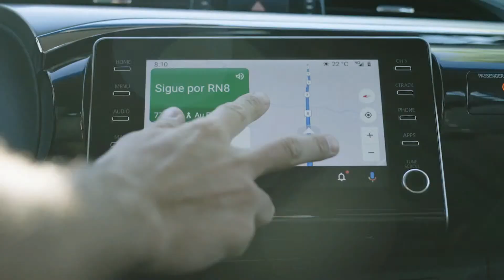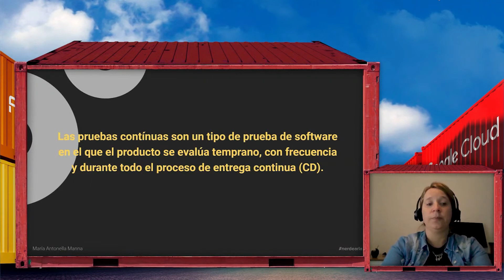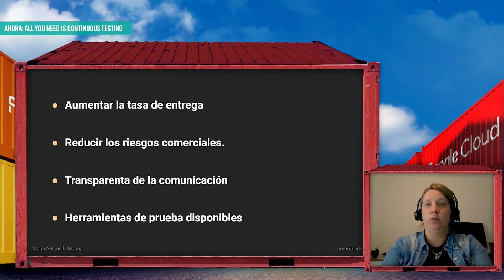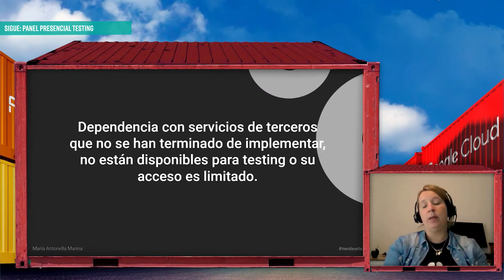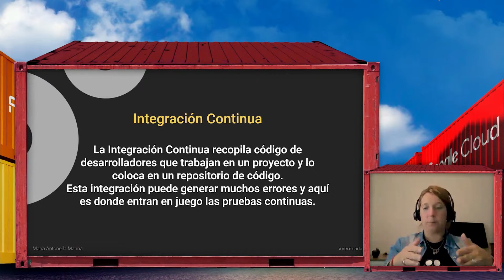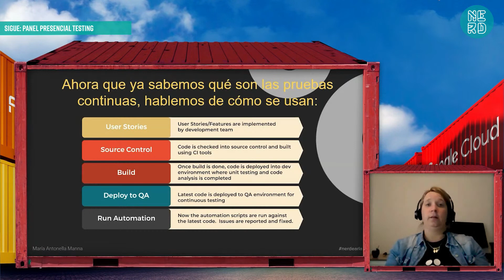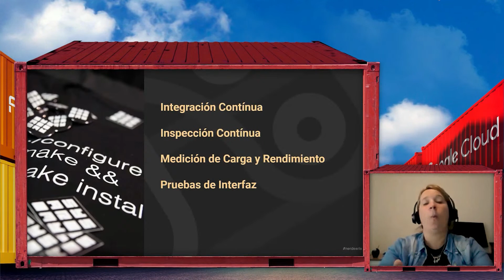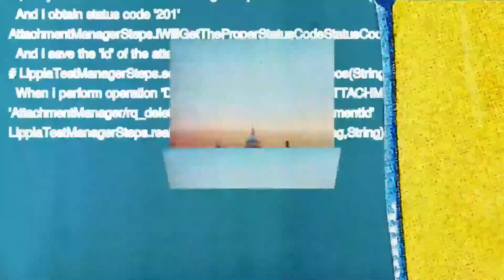All You Need Is Continuous Testing - María Antonella Manna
Cuando desarrollamos software, como equipo nos interesa recibir un feedback inmediato sobre la calidad de nuestra aplicación o producto, para mitigar rápidamente tantos riesgos como sea posible a lo largo del ciclo de vida del desarrollo del software. En esta charla veremos el concepto de testing continuo, sus beneficios y desafios asi como tambien sus componentes claves. También vamos a charlar sobre cómo puede implementarse y algunas de las herramientas que nos ayudan a llevarlo a cabo.